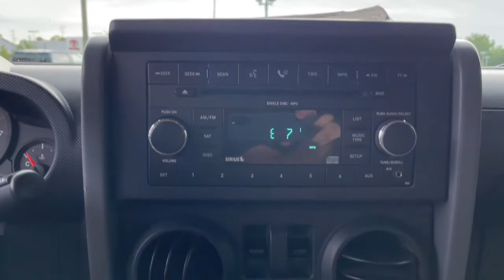2007 Jeep Wrangler Delaware, Powell, Westerville, Dublin, Galena, OH T220885C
Black Clearcoat/Black Soft Top Used 2007 Jeep Wrangler available in Delaware, Ohio at Byers Toyota. Servicing the Powell, Westerville, Dublin, Galena, OH area.

Byers Toyota
1599 Columbus Pike

Recent Arrival! 2007 Black Clearcoat/Black Soft Top Jeep Wrangler X 4WD This Jeep Wrangler has many features and is well equipped including, Automatic Headlights, Keyless Entry, AM/FM CD/MP3 Radio, Easy Folding SoftTop, Tilt steering wheel, Vinyl Low-Back Bucket Seats.Odometer is 44420 miles below market average!PLEASE VISIT US YOUR #1 E-COMMERCE DEALER IN CENTRAL OHIO.Internet pricing is subject to change and is Plus Tax, Title and $250.00 Doc Fee.